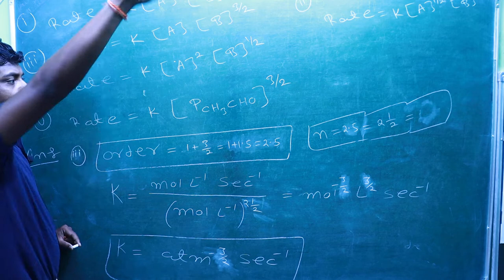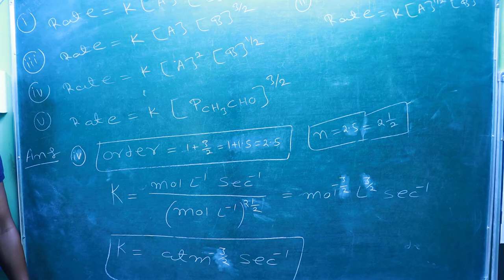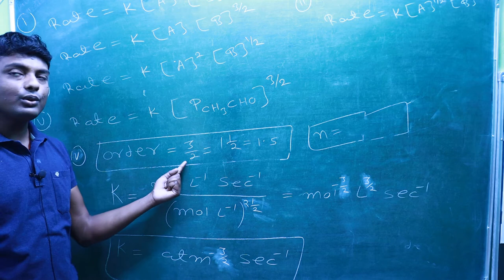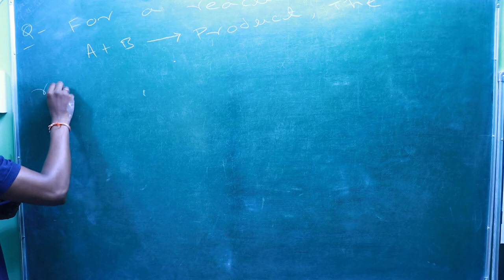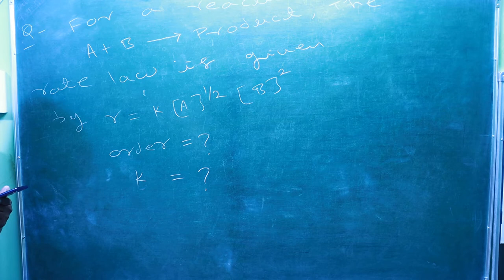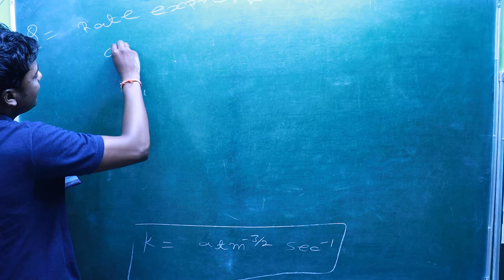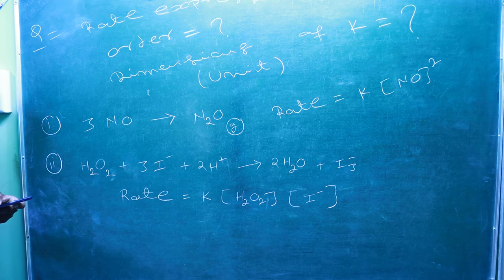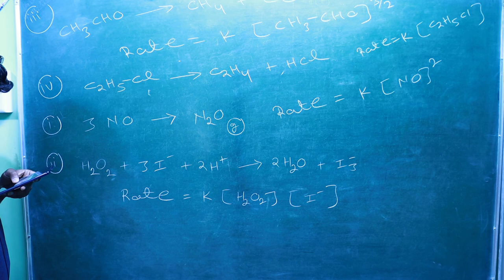CHEMICAL KINETICS PART-25, NUMERICALS...../12/CBSE/NCERT/NEET/................